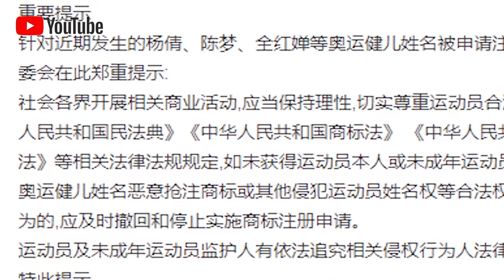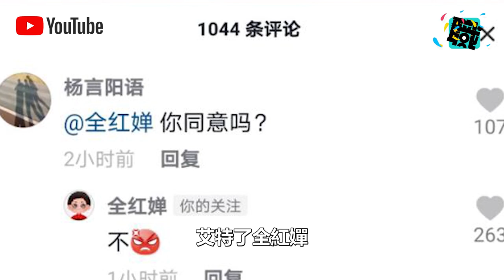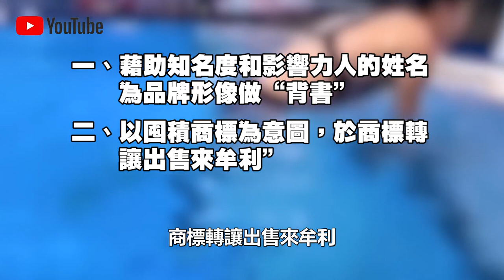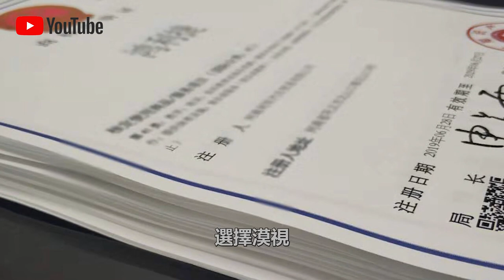100萬？ 1000萬？ “全紅嬋”的名字值多少錢？中國奧委會發布警告：撤回！停止！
楊倩、蘇炳添、全紅嬋、陳夢、孫穎莎……在奧運賽場上，這是人們耳熟能詳的名字。可謂前有“古人”，後有“名人”。可誰能想到，曾幾何時，商標“傍名人”現象蔚然成風，有的被公之於眾，有的還在暗箱操作，但凡被爆出來的，無一不是見光死的結局。

0:00 導讀
0:40 “全紅嬋”名字遭搶注？
4:41 搶註名人商標背後的利益鏈
7:08 “灰色產業鏈”野蠻成長 我們的影片會遵循公平、尊重的原則，確保不會包含任何仇恨言論的元素。